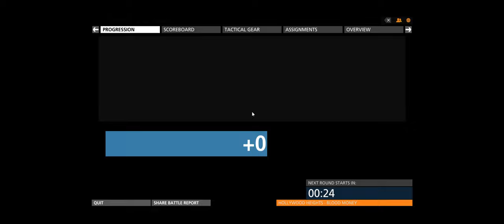Battlefield Hardline + Growhouse BM + =U= Rock BLOOD MONEY PUNKED 32P All Maps www uRck org + mar 27